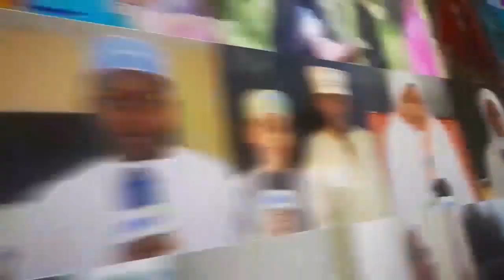KWANN RAIS GHAFLA AITISHA MKUTANO MKUBWA WA BENK AMBAO HAIJAWAHI KUONEKANA LICHA FEDHA ZOT KUTENGWA